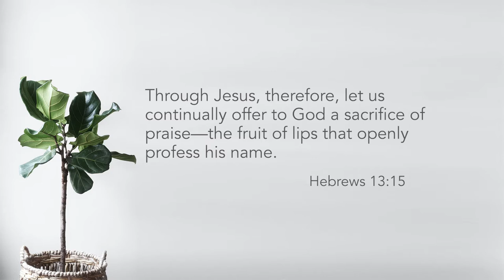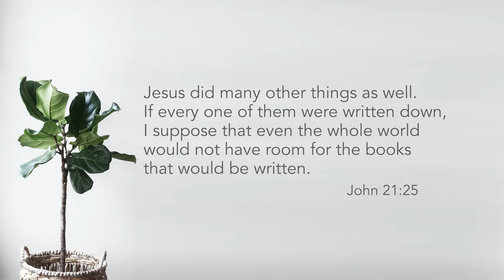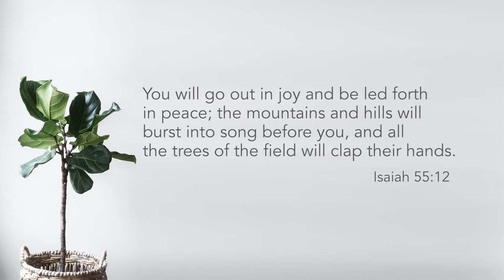Session 11 - Praise